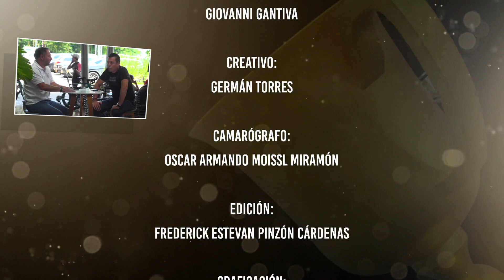Así ha sido la vida de Víctor Hugo Peña luego de su etapa deportiva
Víctor Hugo Peña fue el primer ciclista latinoamericano en lograr vestir el maillot amarillo del líder del Tour de Francia entre la cuarta y la sexta etapa en la edición 2003.

Es un gran referente en la historia del ciclismo colombiano por alcanzar victorias como una etapa en el Giro de Italia 2000 y una etapa en la Vuelta a España 2004.

A sus 48 años, Víctor es ahora comentarista deportivo, y en una amena charla con José Fernando Neira nos abrió su corazón para contarnos sobre su vida luego de su etapa deportiva.